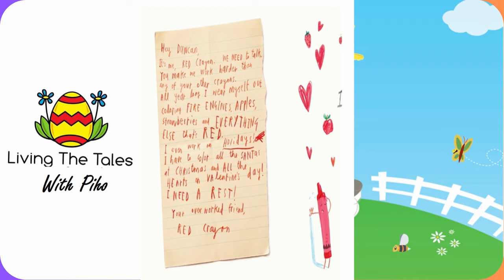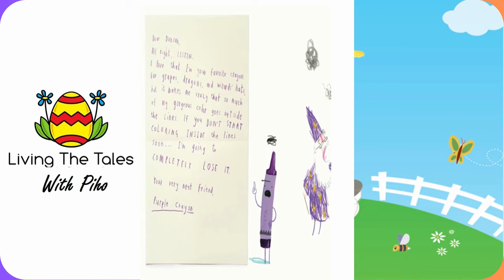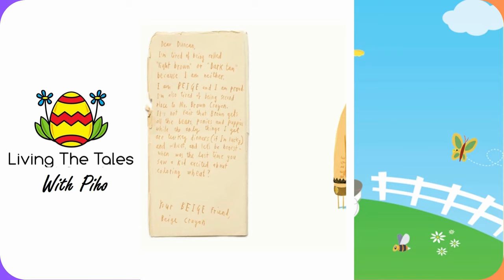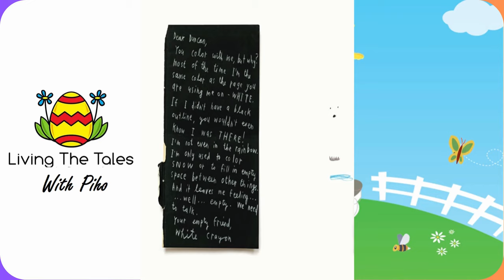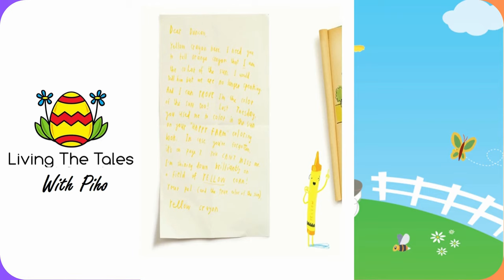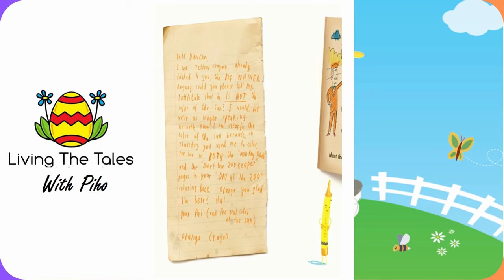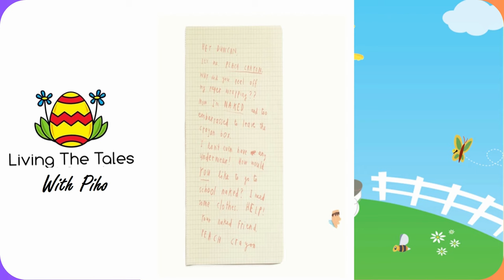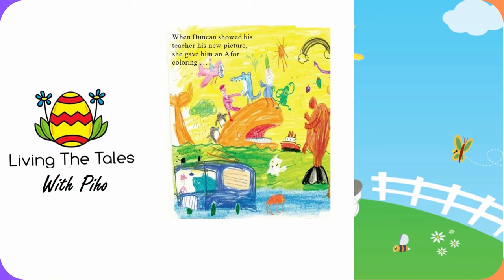The Day Crayon Quit- Written by Drew Daywalt & illustrated by Oliver Jeffers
Hello my reading buddies!
Welcome to Living the Tales -with Piho. I am a 6th grader who loves to read and narrate stories. Apart from reading my passion is playing violin, singing , and dancing.  I am here to share some of the best books with you all . I hope you will enjoy.
Living The Tales -with Piho doesn’t own text and illustrations shown in videos . If you enjoyed the book, please support the authors and illustrators by purchasing a copy .